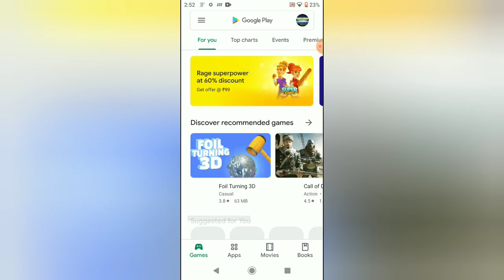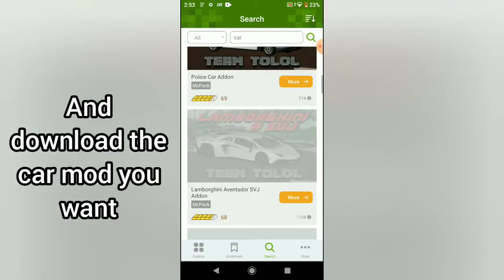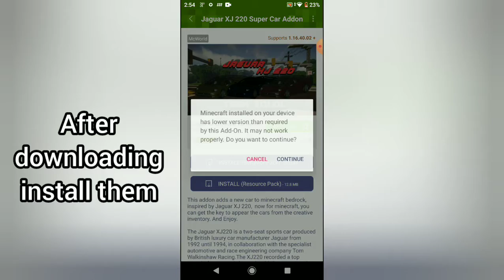HOW TO ADD CAR MODS TO MINECRAFT | MANASWINI GAMING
Hello
in this video I'm going to show you how to add car mods to minecraft

link for the mods apk

SONGS USED